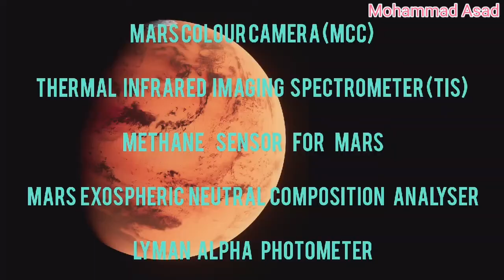Mars Orbiter News | Mangalyan News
This video is about Mars Orbiter that worked for almost 8 years.